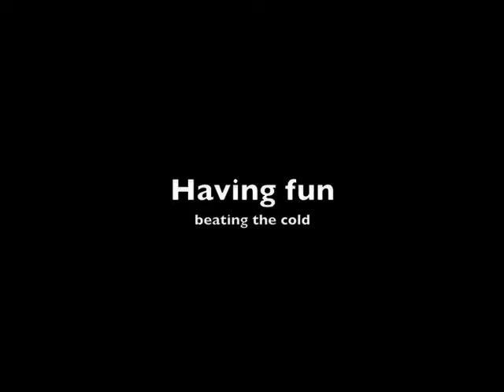Sit Means Sit having fun beating the cold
Sit Means Sit Minneapolis, MN beating the cold and having fun.